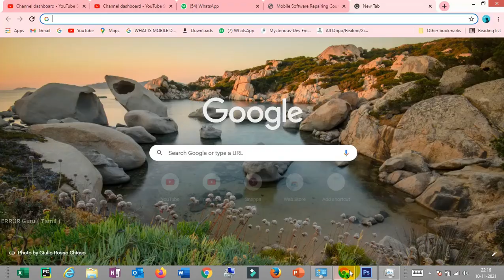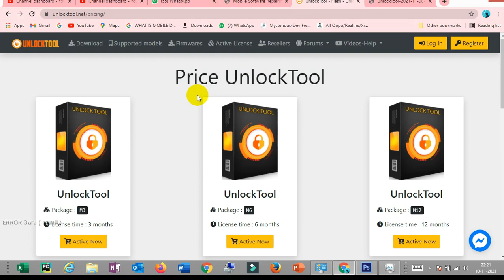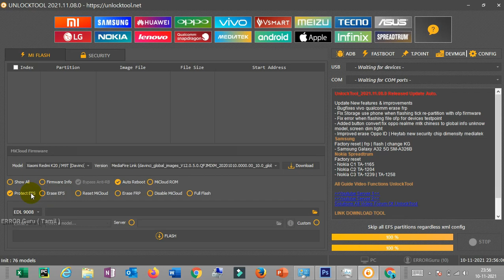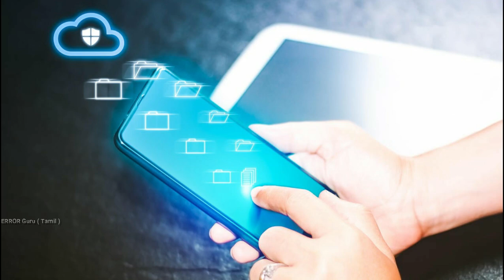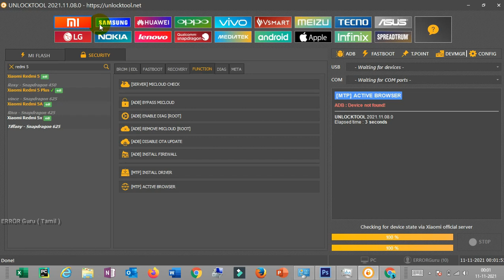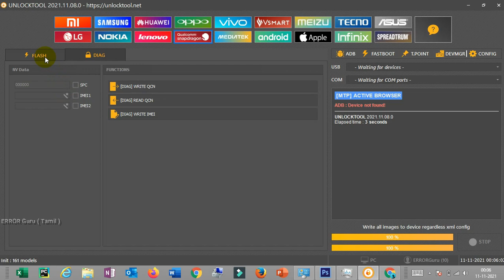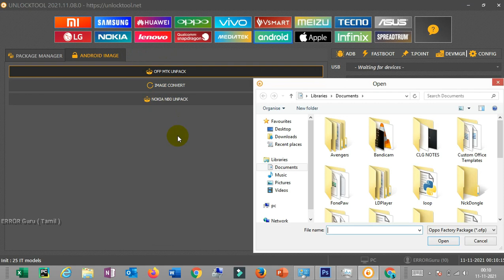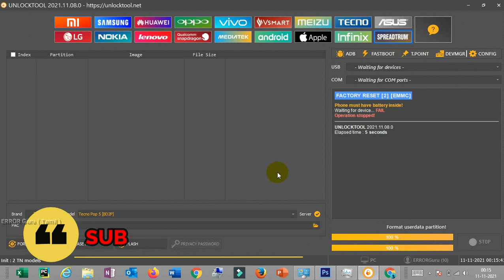UNLOCKTOOL Tutorial |ERROR Guru (TAMIL)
UNLOCK TOOL/SOFTWARE COURSE/PORTSHARING COURSE/DATARECOVERYCOURSE/ETHICAL HACKING COURSE/ALL DONGLES AVAILABLE/ONLINE UNLOCKING AVAILABLE